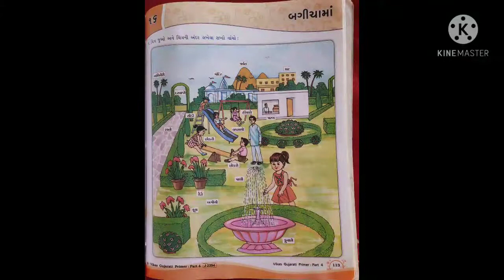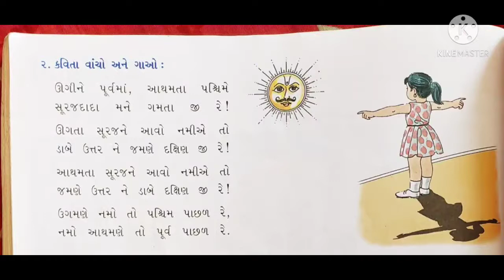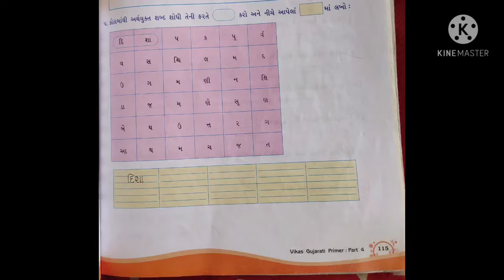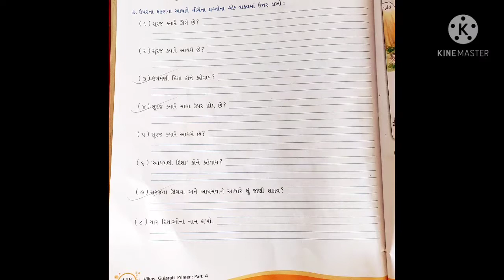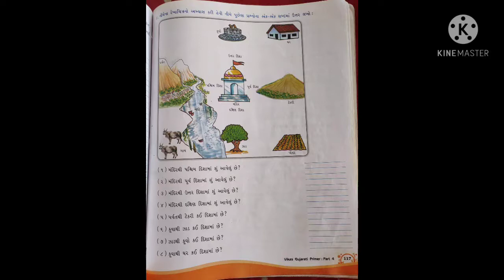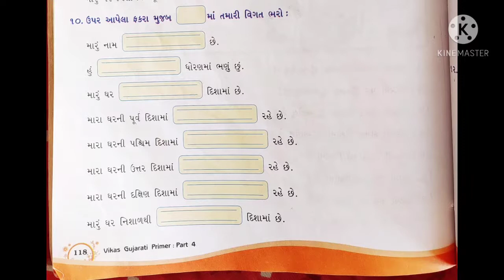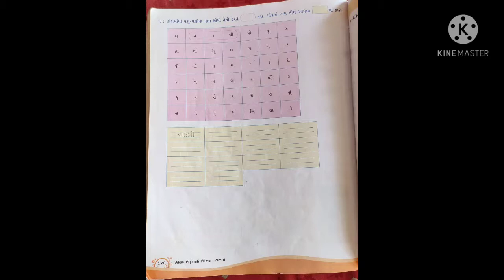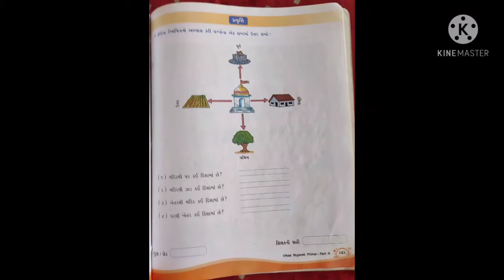STD : 4, Sub : Gujarati, Unit : 16 બગીચામાં